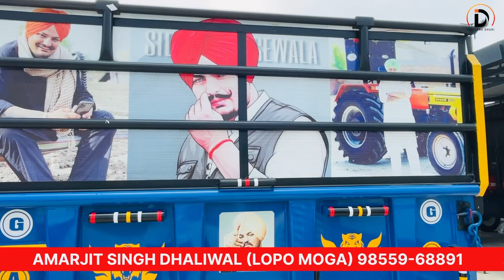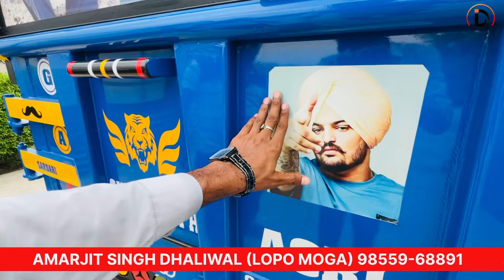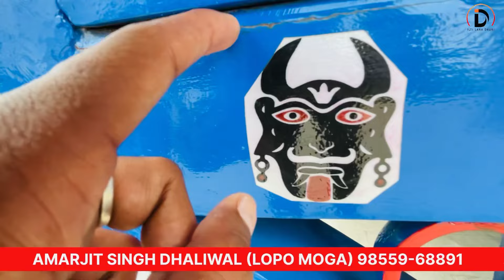ਲਗਜਰੀ ਕਾਰ ਵਰਗਾ ਟਰਾਲਾ ਆ । Trolly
ਲਗਜਰੀ ਕਾਰ ਵਰਗੀ ਟਰਾਲੀ ਆ । Trolly tractormandi facebook

barnala,
punjab tractor mandi,
tractor sale in punjab
hmt 5911 for sale
fatehabad tractor mandi
moga
 Baljinder mann, malwa trecter, trecter mandi,
Trecter mandi barnala,
Trecter mandi talwandi sabo,
Prime trecter,
Trecter,
Swaraj855,
Modify trecter,
Modify 855,
Modify standerd,
Trecter tochan,
Saste trecter,
Second hand trecter,
Hmt 5911,
5911trecter,
Echesr,
Arjun trecter,
Mahindera trecter,
Sonalika trecter,
Modify johndeere,
Johndeere trecter,
Johndeere 5050,
Farmtrac 60 For Sale in Punjab,
tractor video
tractor wala
tractor tractor
tractor cartoon
ਮੋਟਰਸਾਇਕਲ ਦੇ ਮੁੱਲ ਚ ਟਰੈਕਟਰ  | talwandi sabo
tractor mandi tractor
malout tractor mandi
barnala tractor modified
bathinda tractor mandi
fatehabad tractor mandi swaraj 855
tractor sale in punjab today
swaraj 735 tractor modified in punjab
farmtrac 60 modified in punjab
farmtrac all tractor price in india
tractor modified in punjab
new holland for sale in punjab
5911 modified tractor sale
new holland 3630 special edition modified
Sunday fatehabad tractor mandi live
sales

Akash deep vlogs 16

LANDLORD FARMER

Tractor mandi hardeep brar
All Tractor For Sale Second Hand Tractor
Amrik Bhaini Jassa Talwandi Sabo Tractor
Mandi Tractors

Mandi
All Tractor For Sale |Second Hand Tractor |Amrik Bhaini Jassa |Talwandi Sabo Tractor Mandi |
Tractors

preet tractor
preet tractor 4x4
preet tractor 6049
preet tractor modified preet tractor 50 hp preet tractor 60 hp preet tractor price
preet tractor tochan preet tractor 45 hp
preet tractor 6049 new model 2024
preet tractor song
preet tractor new model 2024
preet tractor sidhu moose wala preet tractor 2024 model